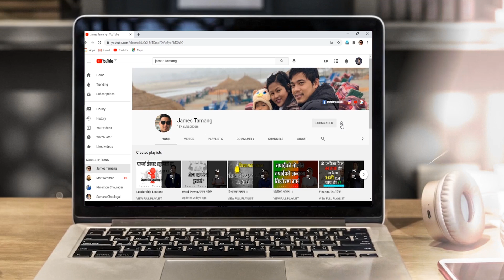ठीक कुरा सुन्नुहोस, ठीक कुरा बिस्वास गर्नुहोस । James Tamang ।। Manjil Shrestha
Speaker:James Tamang
Topic:
James Tamang
Our Vision:Introducing Who Jesus is